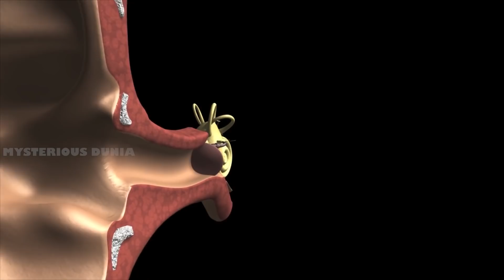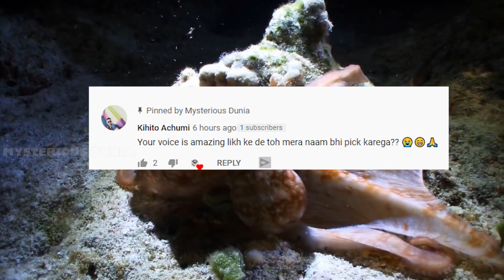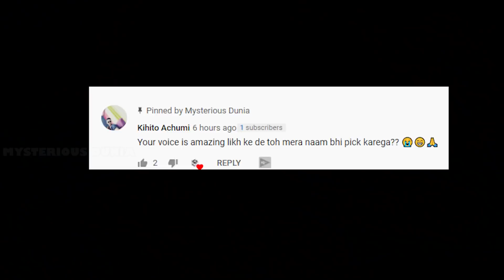ये चीज़ें किसी भी जानवर को Hypnotize कर सकती है | Things That Hypnotize Every Animal